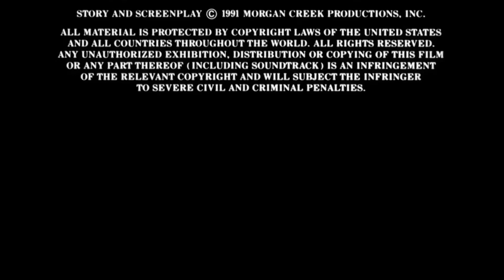Universal Pictures/MPAA "PG-13" Rating Screen (1991)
Taken from the end of "Robin Hood: Prince of Thieves" (1991) if Universal released it instead of Warner Bros.